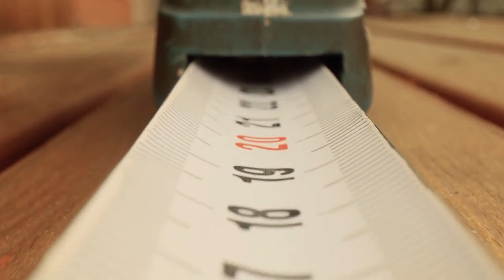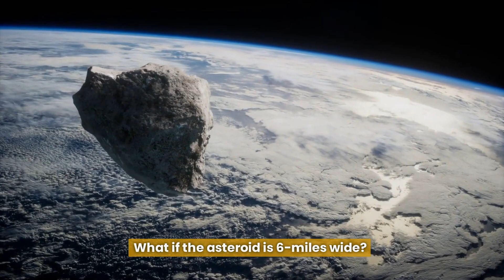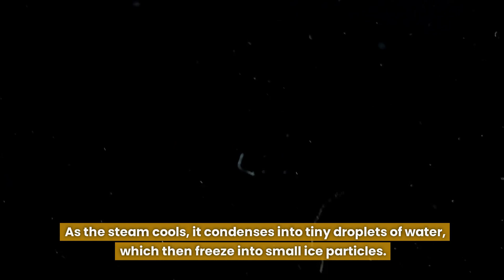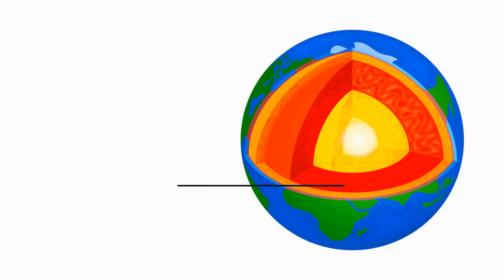What Happens When Asteroids Hit The Earth: The Ultimate Disaster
Get ready for the ultimate catastrophe! Imagine an asteroid the size of Mercury colliding with Earth. What would be the aftermath? What about smaller asteroids?  This video will what would happen if an asteroid 6 miles wide, or the size of Mercury, impacts us and what we would experience. From tsunamis to global fires, watch what kind of damage that a massive asteroid strike could cause.

00:00 Introduction
00:17 Small Asteroids
01:49 The End of Human Civilization
03:09 Planet Killers

One more subscriber may not make a difference to the larger channels out there, but it would be meaningful to this one!

This is a small channel and I'm very interested in growing the community.  Please let me know what topics you would like to see and I'll add it to my growing list of videos to create!